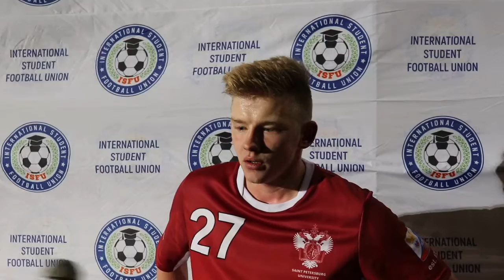Игрок СПбГУ Алексей Ульянов после матча СевГУ - СПбГУ (2:1)